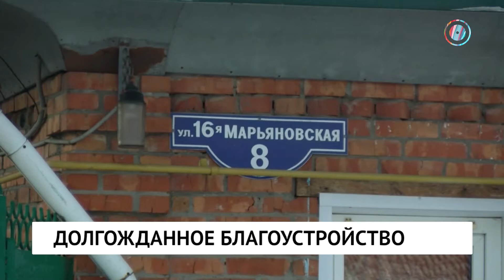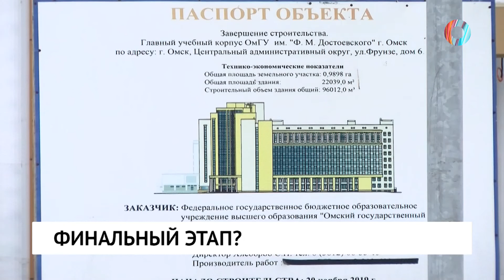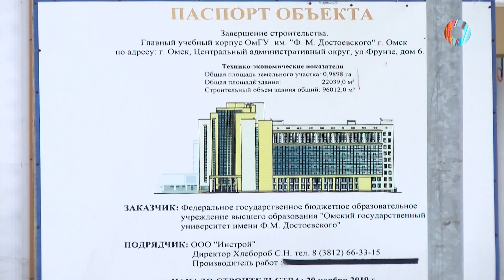Новости от 25.02.2022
Какое наказание заслужили члены ОПГ, обстрелявшие сотрудников ФСБ?

В Омске наконец ликвидируют Центральную свалку.

Как омичи в частных домах могут бесплатно подключиться к голубому топливу?

Когда будет сдан новый корпус омского госуниверситета?